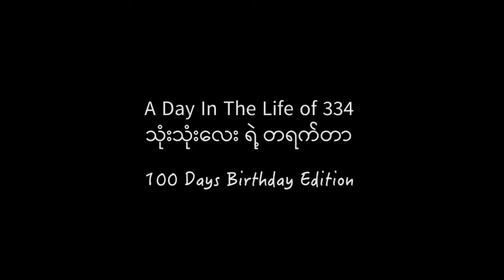334 - A Day in the Life